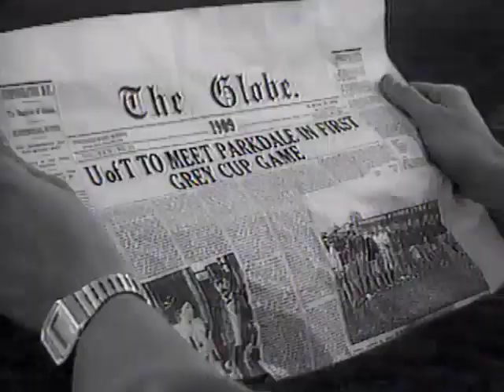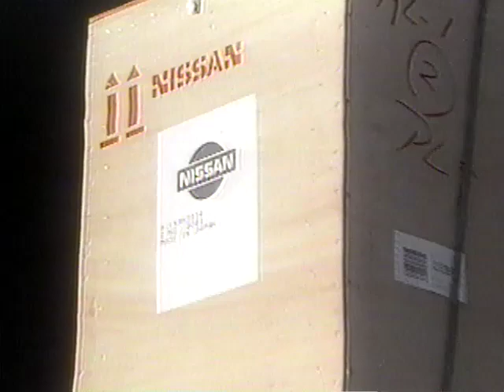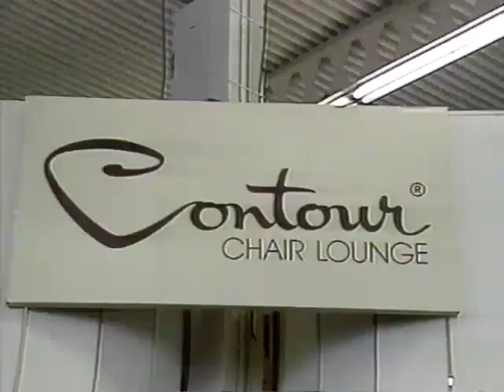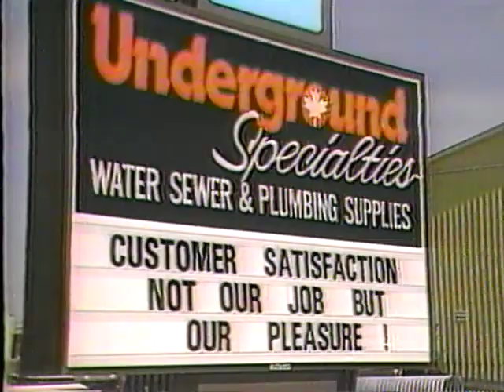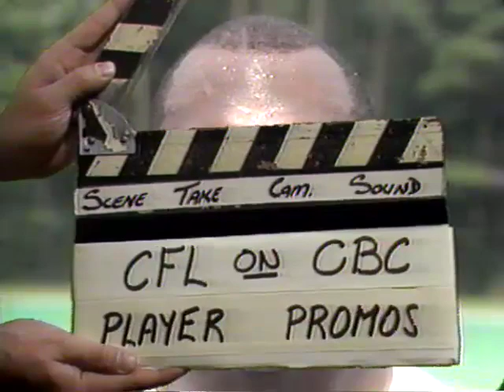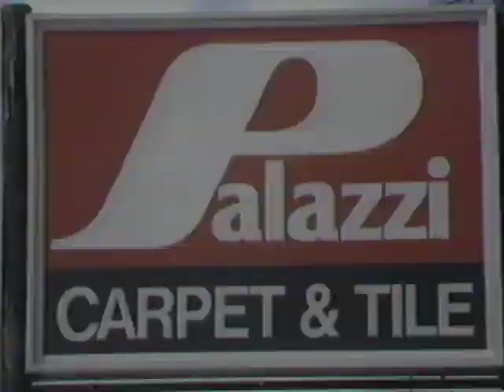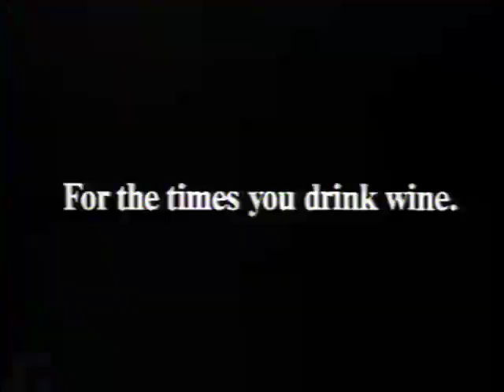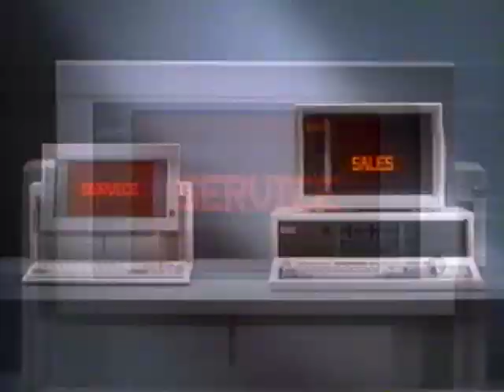1987 CFL Grey Cup Countdown Pre Game Show Toronto Argonauts vs. Edmonton Eskimos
1987 CFL Grey Cup Countdown Pre Game Show for the game between the Toronto Argonauts and Edmonton Eskimos played at B.C. Place Stadium in Vancouver.